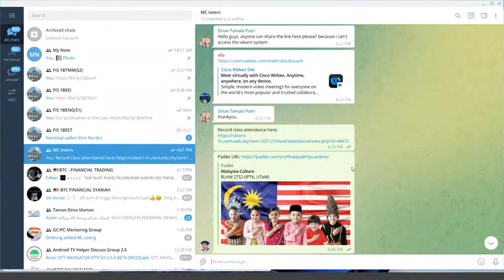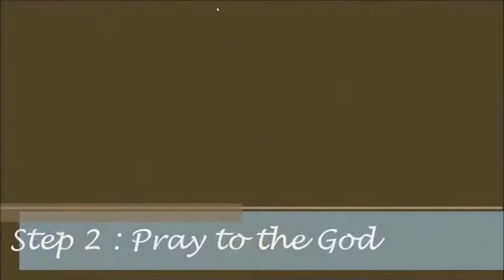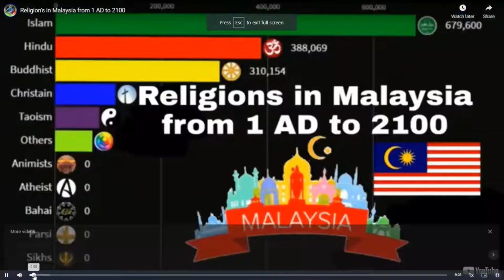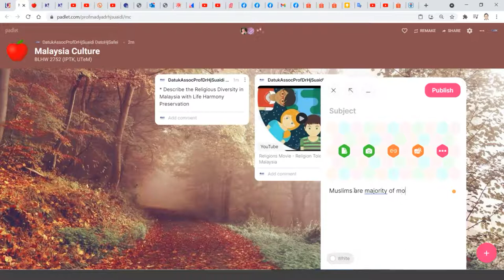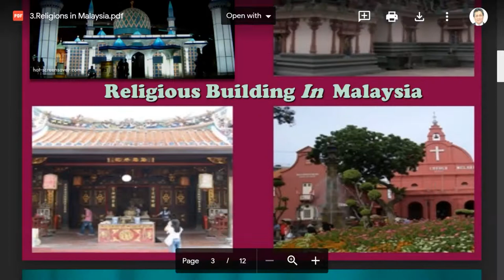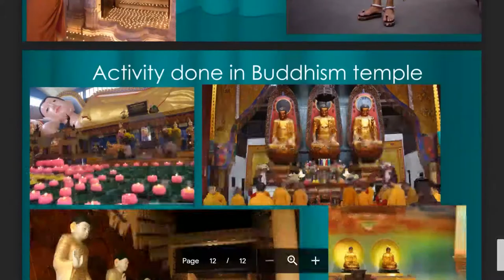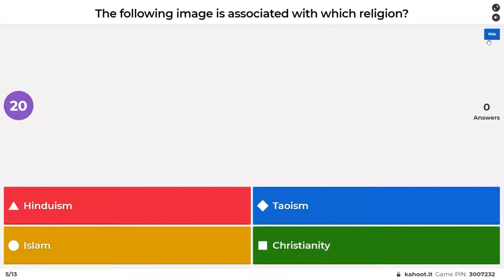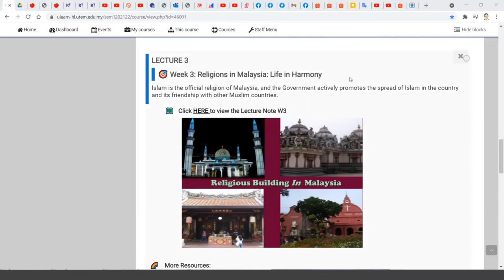DtkSS MC T3 20211102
Malaysian Culture BIPW2122_UTeM